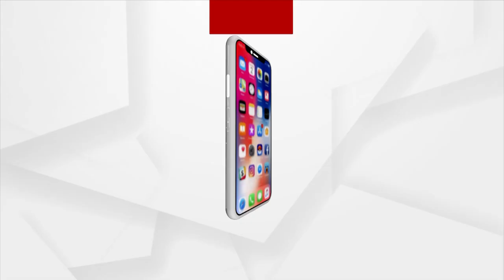Chhattisgarh Opens 17 Gates Of Kalma Barrage Ahead Of Mahanadi Tribunal Visit